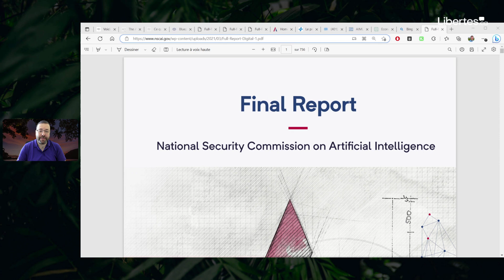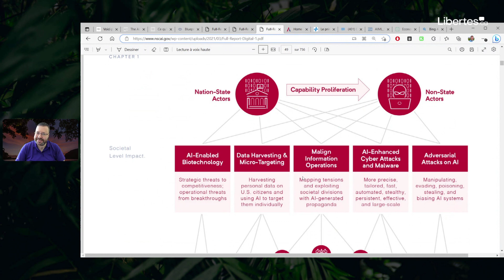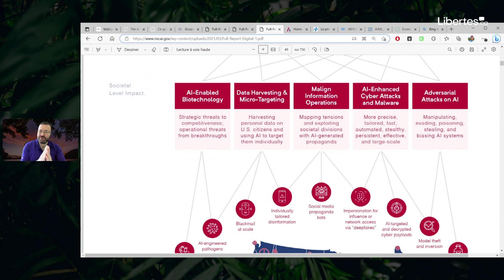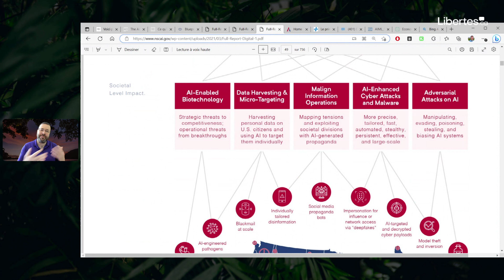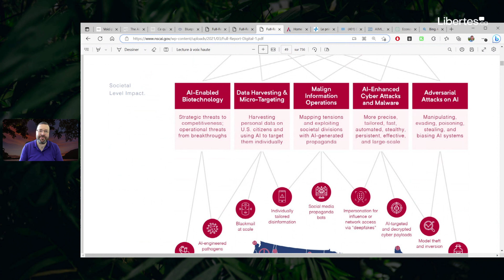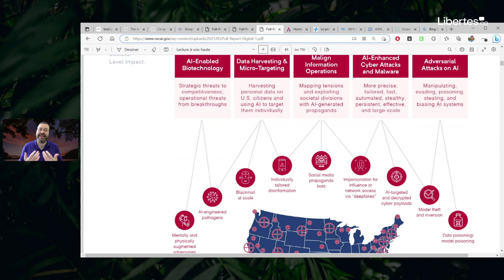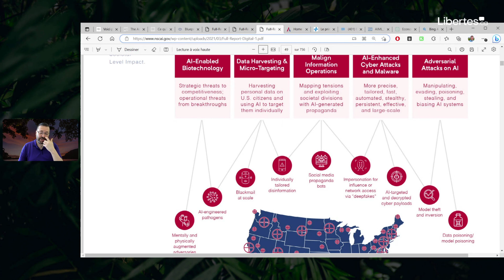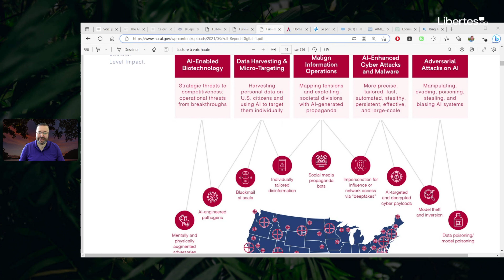L'IA bouleverse bien plus que notre relation avec les technos, 7 avril 2023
2e partie de 2.

Vous l'avez remarqué, l’intelligence artificielle (IA) est l’une des tendances technologiques les plus discutées au monde et devrait augmenter le PIB mondial de 15,7 billions de dollars d’ici la fameuse année 2030, soit l'année-cible de l'Agenda 2030 de l'ONU.

Même si nous avons raison de souligner les énormes potentiels des IAs (au pluriel), les avantages transformateurs de la technologie naissante s’accompagnent de risques.

D'ailleurs, plusieurs de ces risques ont été nommés et détaillés dans un "Rapport final" de mars 2021 publié par le "National Security Commission on Artificial Intelligence" américain.

Le 22 septembre 2021, la FDA a publié son rapport intitulé "Les logiciels d’intelligence artificielle et d’apprentissage automatique (IA/ML) en tant que plan d’action pour les dispositifs médicaux".

Dans ce rapport, de nombreuses questions sont soulevées sans toutefois amener de réponses, comme quoi il s'agit d'une analyse toujours en cours.

On peut y lire que les parties prenantes (les "stakeholders") ont soulevé de nombreuses questions, notamment: quel type de données de référence est approprié pour utiliser pour mesurer les performances des appareils logiciels IA/AM (apprentissage-machine) sur le terrain? Quelle part de la surveillance doit être effectué par chaque partie prenante? Quelle quantité de données doit être fournie à l'Agence et comment souvent? Comment les algorithmes, les modèles et les demandes-utilisateurs peuvent-ils être validés et testés? Comment les commentaires des utilisateurs finaux peuvent-ils intégrés à la formation et à l'évaluation du SaMD basé sur l'IA/AM? Dans l'ensemble, la partie prenante les commentaires ont exprimé le besoin de clarté et d'orientation dans ce domaine.

En marge de ces travaux, on note aussi le "Plan directeur pour une déclaration des droits de l'IA" où la Maison Blanche, sous le régime de Joe Biden veut "faire fonctionner les systèmes automatisés pour le peuple américain". Ce plan a été présenté de nouveau au Sénat sous une forme modifiée plus tôt, un peu avant octobre 2022.

Outre-Atlantique, la proposition de "Loi sur l’intelligence artificielle" ("The AI Act") de l'Union Européenne tente de baliser, elle aussi, les progrès des IAs et ce, de manière apparemment encore plus contraignante qu'aux États-Unis.

Autrement dit, l'IA n'est absolument plus limité au royaume des technos, c'est devenu un enjeu de société.

Les choses ont évolué vraiment vite et là, il faut s'attendre que ça continue de... surprendre, qu'importent les "restrictions" mises sur les IAs.

Sans vous, rien n'est possible.

Ou…

Si vous préférez m'aider via Interac:

Réponse: Claude

Merci de rayonner en conscience, jusqu'à moi et de continuer à m'appuyer.